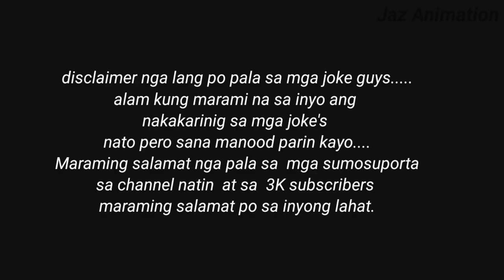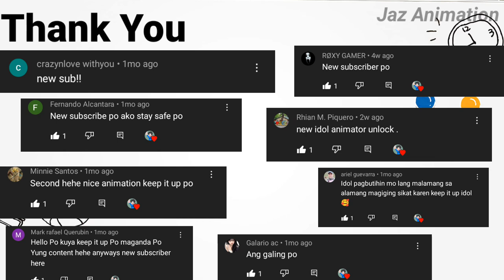Juan at Pedro's Joke Part 1 Jaz Animation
Juan and Pedro's joke Ang mga joke nina Juan at Pedro Mga kwento ni Juan at pedro Si Juan at Pedro pinoy animation @jazanimation023